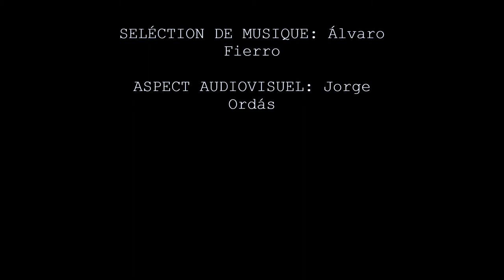Quatrième prix du concours le football, une école de la vie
Vidéo réalisée par des élèves de 1ero de Bachillerato de l'IES Eras de Renueva (León)